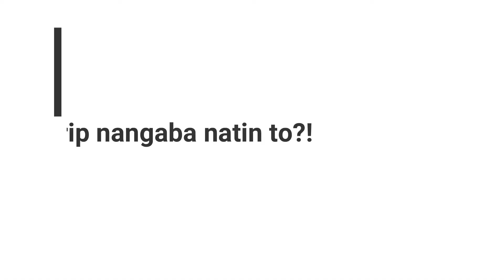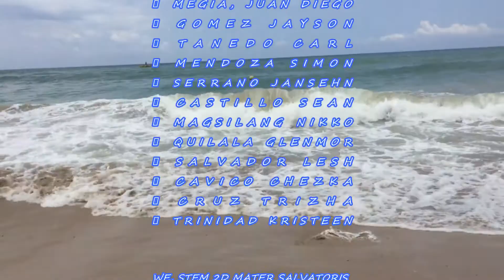SUPER CLOSING PARTY!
Hi Frens out there!
alam ko madaming flaws yung videos pati narin mga nagvivideo but still as first timer in this field im still proud of myself HAHHAHAHAHA
ENJOY our HADESVENTURE!

ps. thank you STEM 2D for the great memories that we have shared and hoping that someday tayong lahat ay magiging successful

pss: salamat rissa marie sa pag guide!

STEM 2D Mater Salvatoris of Dominican College of Tarlac
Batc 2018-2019